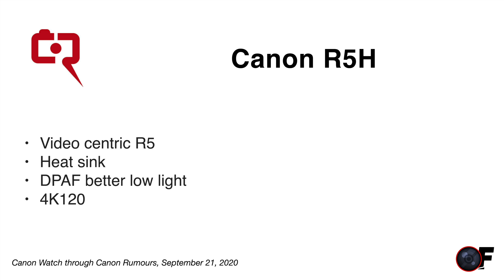Canon to release R5H and R5R?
- RF 800mm
- RF 800mm
- Canon R5
- Canon R6
- Amazon link to camera gear.

👍 Gear - accessories 👍
- SanDisk 128GB Extreme Pro
- prograde cobalt 325gb

👍 Gear - bodies & lenses 👍
- Sony a7 III
- Sony a7S II
- Sony a6600
- Sony a6100
- Canon EOS R
- Canon 90D
- Canon 50mm 1.2
- Canon RF 15-35
- Canon M6 Mark II

- RF 24-70mm f/2.8
- RF 15-35mm f/2.8
- RF 85mm f/1.2
- RF 24-240
- 50mm f/1.2
- RF 28-70
- 24-105 f/4
- RF 35mm f/1.8

- Canon EOS R5 Overheats in 4K

👍 Gear Used 👍
Canon R5, Canon RF 24-105 F4,

0:00 Start
0:24 Introduction
0:44 Canon R5R and R5H
3:18 Behind the scenes